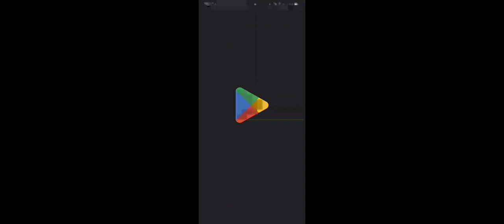spider man game save with others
Hey Everyone!
Welcome to "Universal Gamer" YouTube Channel! I created this channel for android games i upload daily videos about mobile related games and gaming news so if you're interested in playing games so this channel is helpful for you.

Gamer, Thanks.